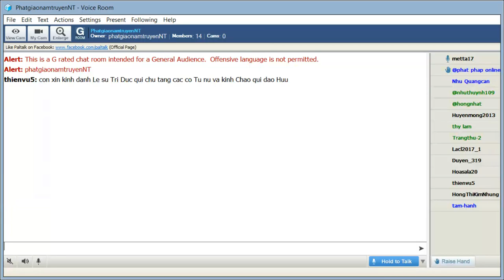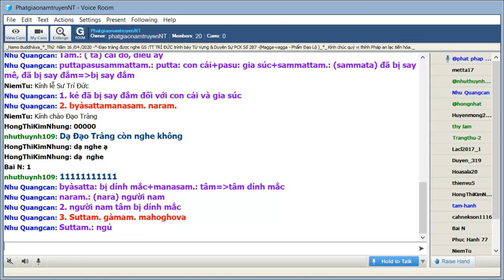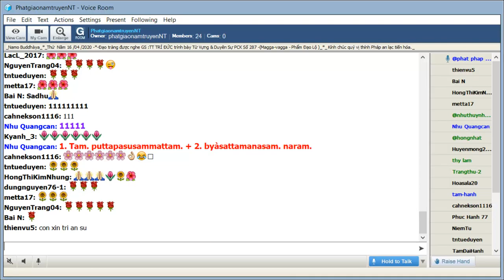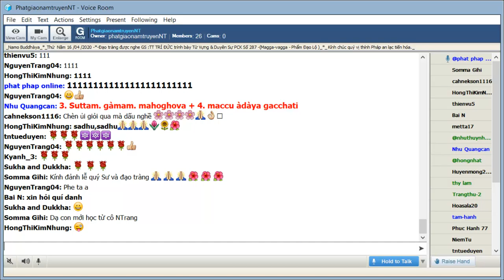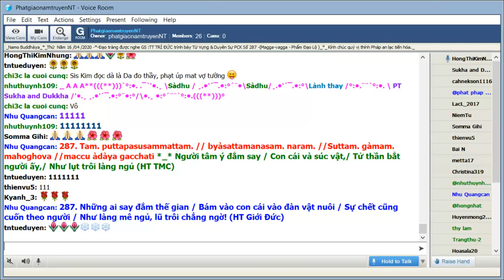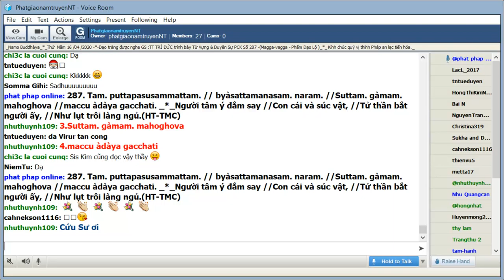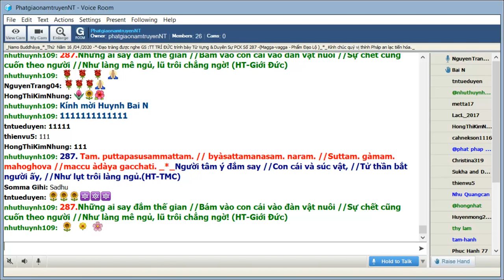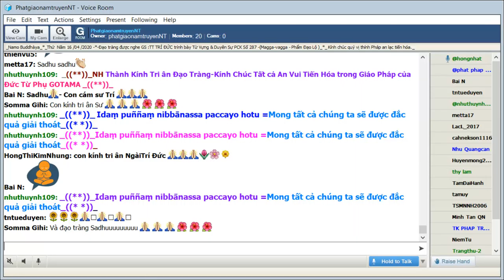16-04-2020_Room PhatgiaonamtruyenNT - Ngài Trí Đức giảng Pháp Cú Kinh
PhatgiaonamtruyenNT Thứ Năm Apr 16-2020. Ngài Trí Đức giảng từ vựng,ý nghĩa và duyên sự Pháp Cú Kinh Số 287. -Đức Bổn Sư ngự tại Jetavana (Kỳ Viên )  -đề cập đến  Nàng Kisà Gotamì- Ngài thuyết lên kệ ngôn này.-( Maggavagga-Phẩm Đạo Lộ )_*_

*287. Tam. puttapasusammattam. // byàsattamanasam. naram. //Suttam. gàmam. mahoghova //maccu àdàya gacchati. _*_

*287. Người tâm ý đắm say //Con cái và súc vật, //Tử thần bắt người ấy, //Như lụt trôi làng ngủ.(HT-TMC)

*287.Những ai say đắm thế gian //Bám vào con cái vào đàn vật nuôi //Sự chết cũng cuốn theo người //Như làng mê ngủ, lũ trôi chẳng ngờ! (HT-Giới Đức)